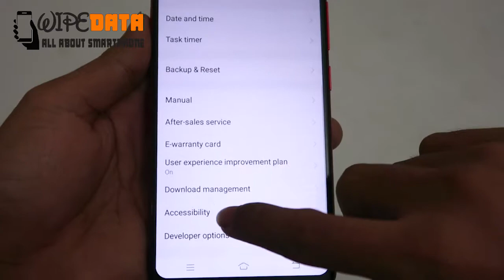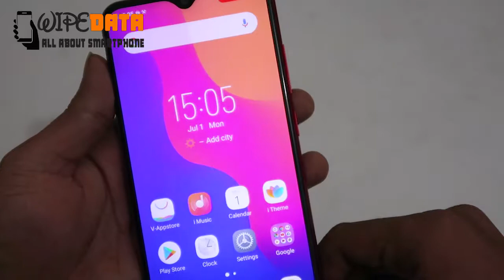HOW TO ENABLE ON AKTIF USB DEBUGGING VIVO 1820 (Y91C)